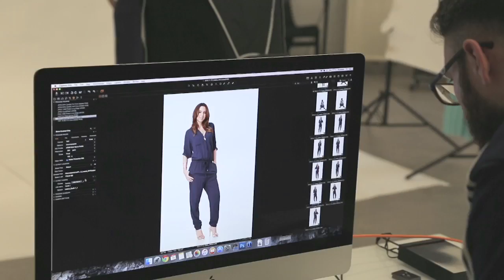Behind the scenes: Photoshoot with Italian Testimonial Micol Olivieri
We had a lot of fun during the photoshoot with Micol - the actress from the Italian TV show "I Cesaroni" who is our Testimonial for Italy!